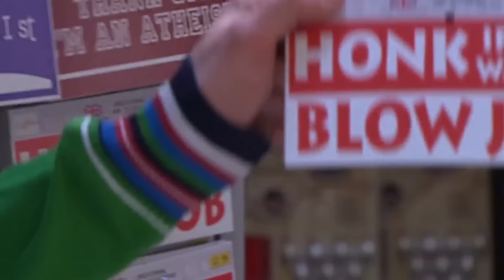Funniest Moments from Series 1-3 of The Inbetweeners!!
The funniest moments from Will, Jay, Simon, Neil and Gilbert!